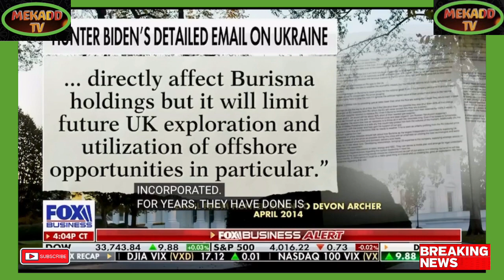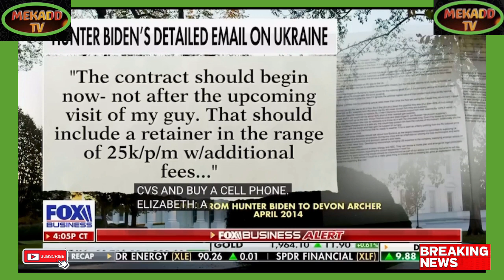DID HUNTER BIDEN ILLEGALLY GET CLASSIFIED INFO TO PROFIT OFF CRISIS IN UKRAINE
Breaking Political News DID HUNTER BIDEN ILLEGALLY GET CLASSIFIED INFO TO PROFIT OFF CRISIS IN UKRAINE